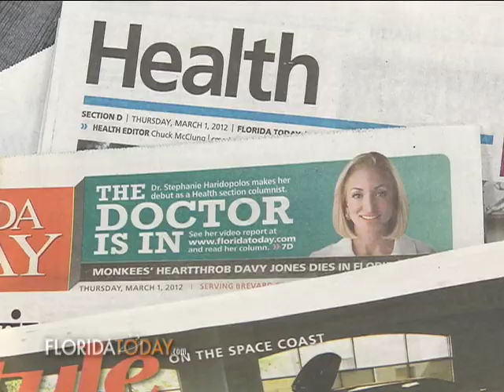Your Health WIth Dr. Stephanie - Laryngopharyngeal reflux - LPR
Dr. Stephanie describes silent reflux also known as LPR and its causes, symptoms and treatment.